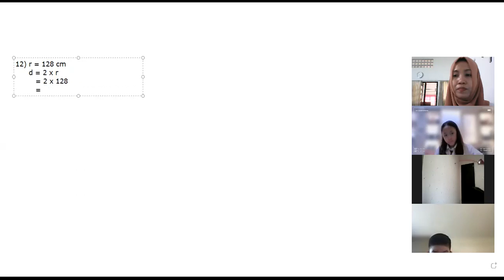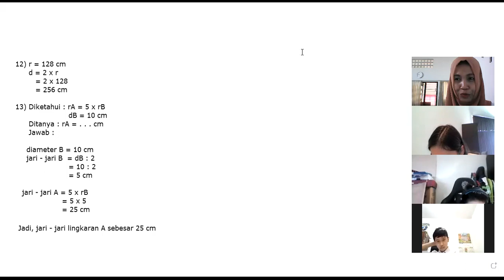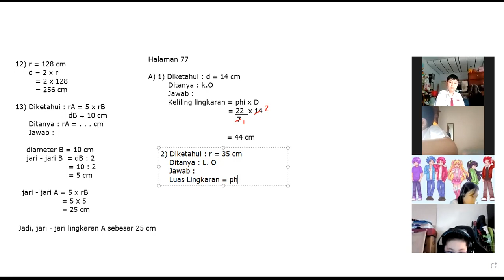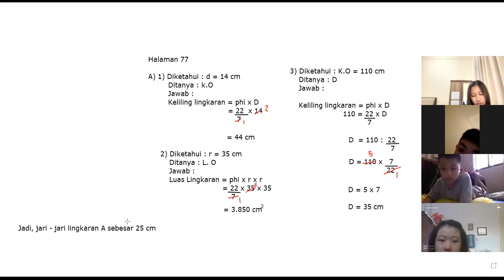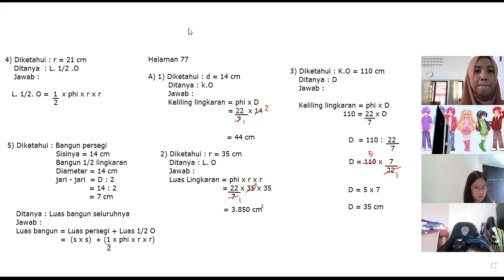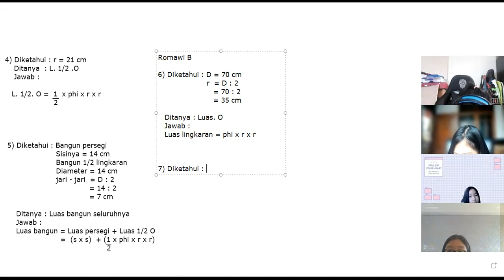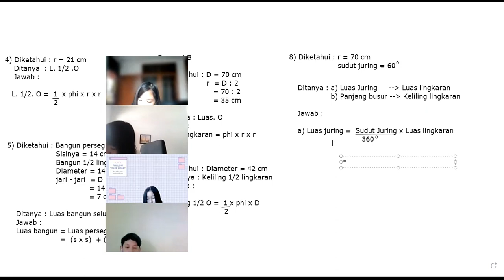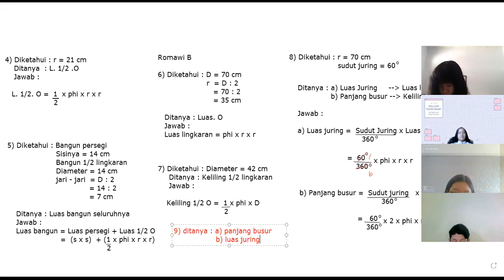Pembelajaran matematika kelas 6, Senin/18 Oktober 2021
Persiapan penilaian harian Bab 3 (Lingkaran)